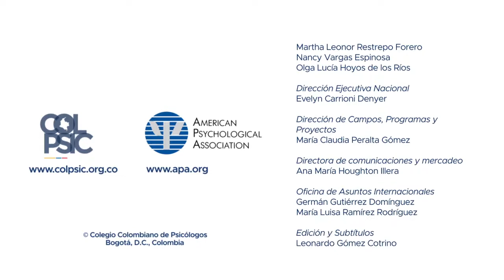World Refugee Day 2017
The United Nations recognizes World Refugee Day on June 20th of every year. APA, together with our partners from the Colombian College of Psychologists (COLPSIC), honors the strength, courage and perseverance of the children, women and men who are forced to flee their homes due to war, famine and other events beyond their control. The number of refugees surpassed WWII levels in 2017, for which reason APA and COLPSIC joined together to highlight the contributions of psychology to the experience of refugees in a video highlighting Maryam Kia-Keating PhD, Rehman Abdulrehman PhD, Camila Varamillo Arcinegas, and Maria Del Pilar Triana Giraldo.